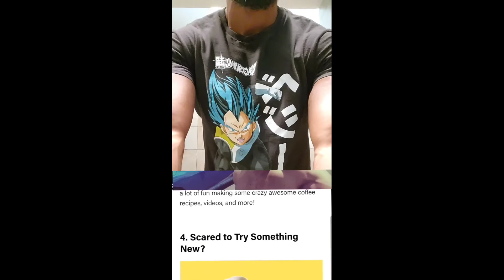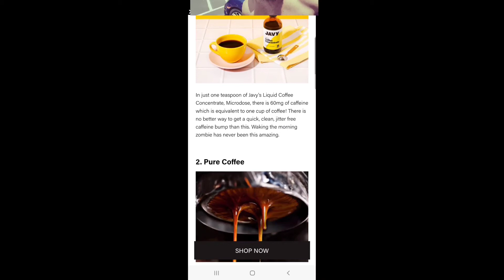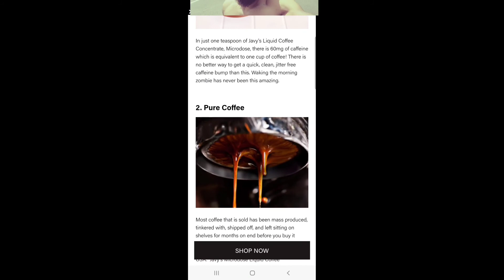Driving in the Rain Sleep